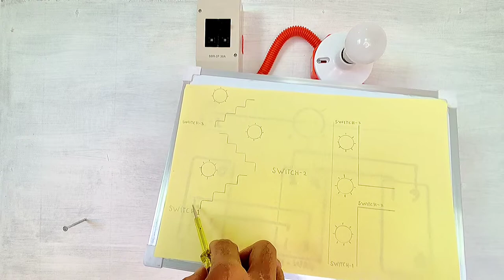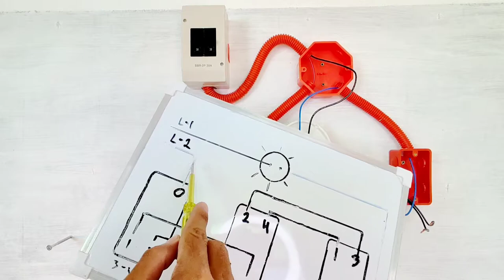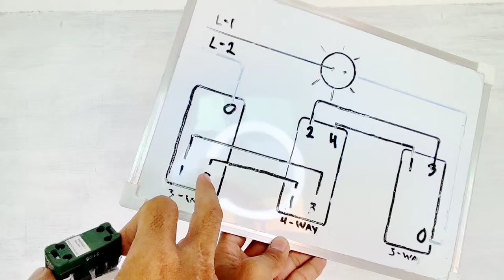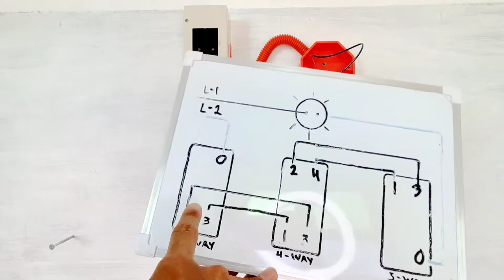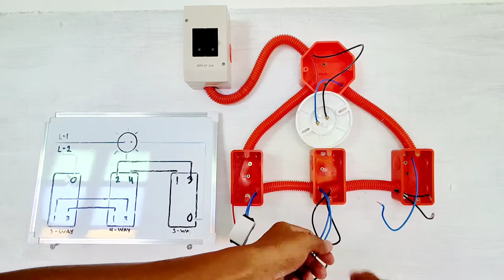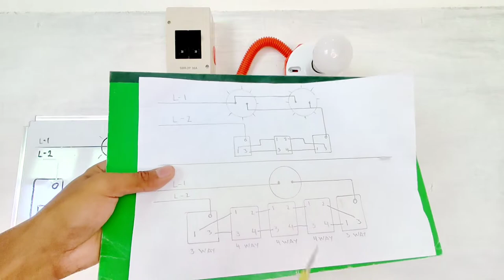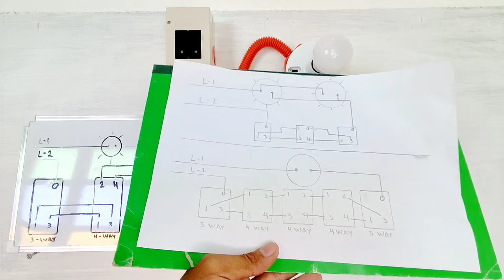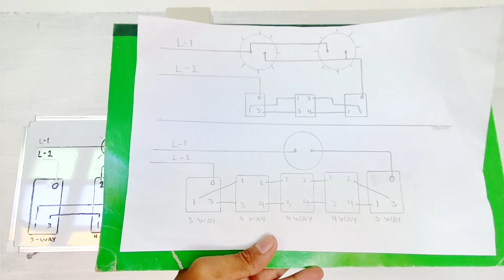4 way switch installation and full explanation TAGALOG TUTORIAL.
4 way switch installation and full explanation
4 way switch tutorial